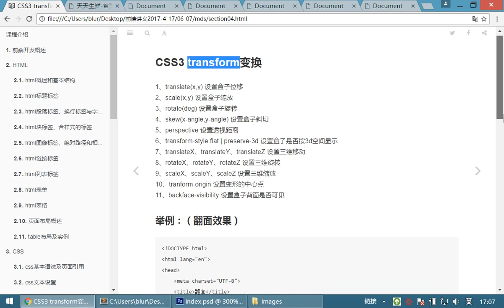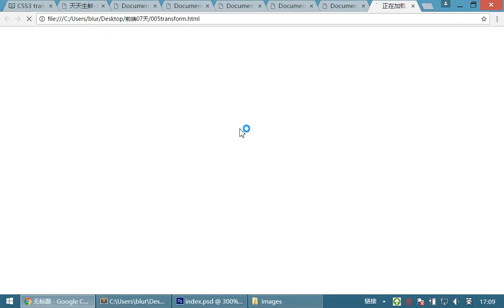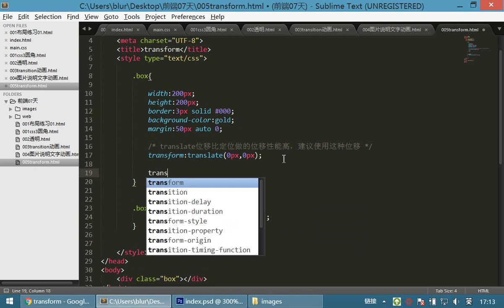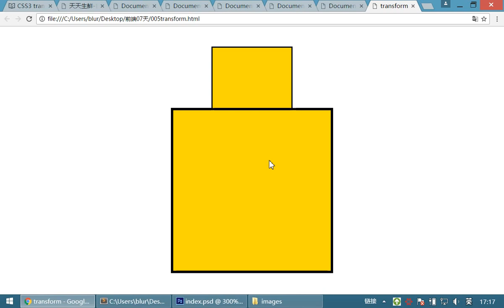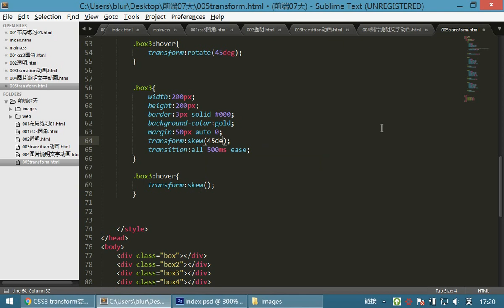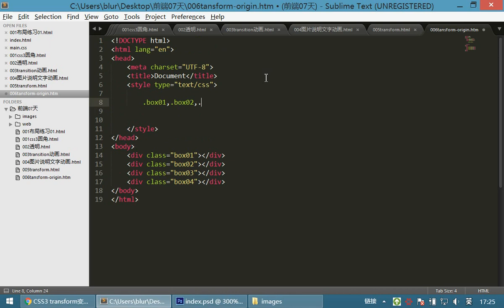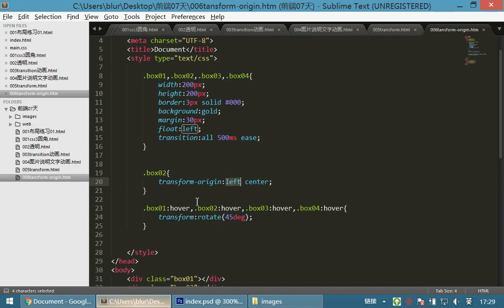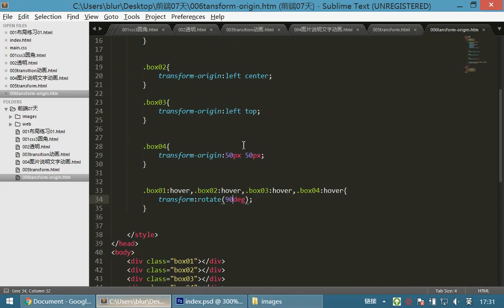08 首页布局案例和移动布局丨02 CSS3动画丨04transform